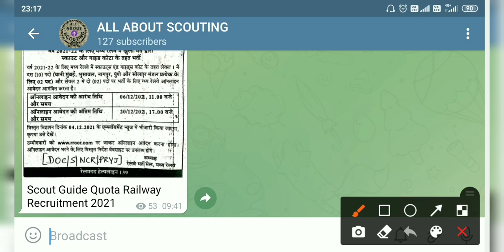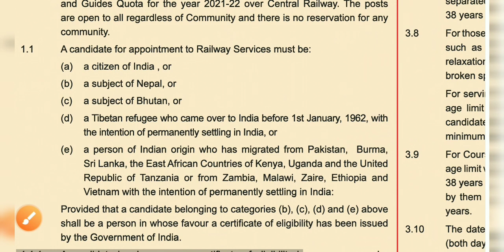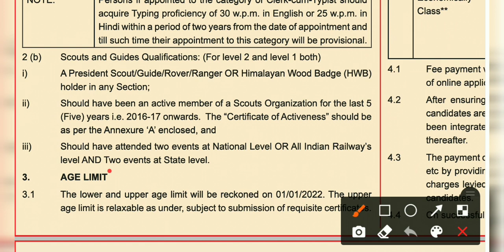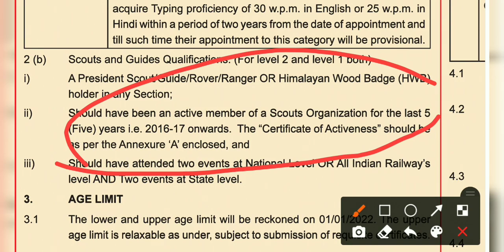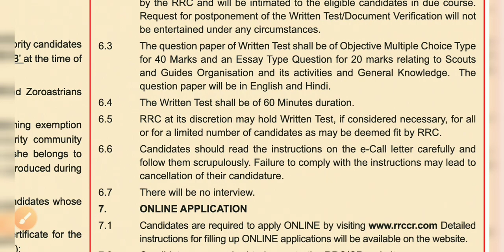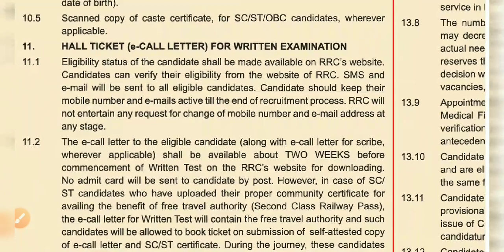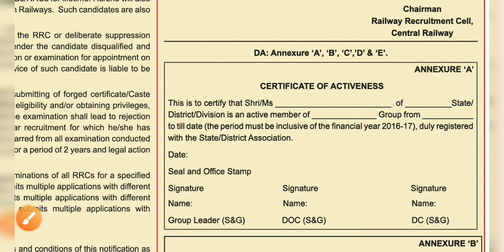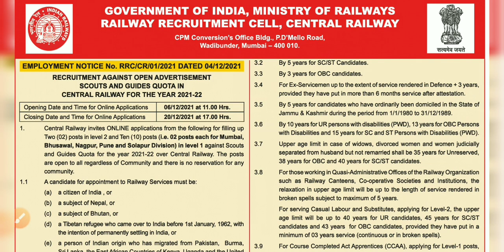Scout Guide Quota Railway Recruitment 2021 - Vacancy Notification Explained Completely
In this video,Scout Guide Quota Railway Recruitment 2021 Notification Explained Completely with all railway bharti related points for preparation. central railway recruitment स्काउट गाइड कोटा रेलवे भर्ती 2021